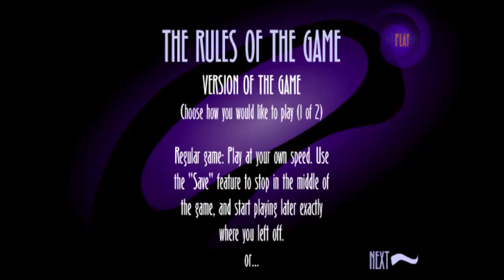Arcane: La trilogía | JDI | Bebe Dragón #19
Los dioses Arcanos del remoto pasado pretenden reinstaurar su reino del terror.